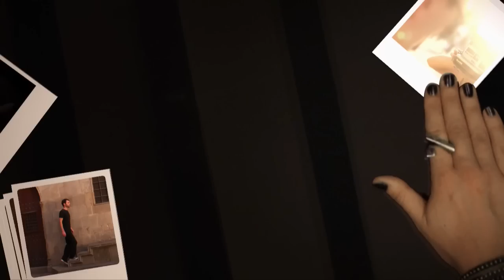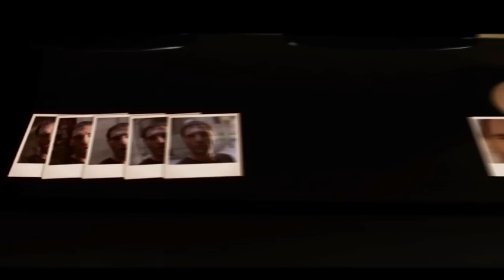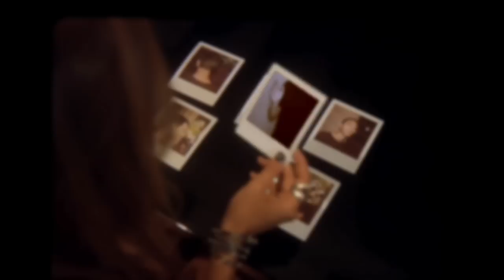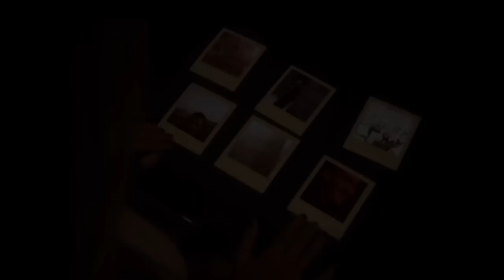Paul van Dyk - HOME feat. Johnny McDaid (Official Video)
Paul van Dyks latest single-release Home, is yet another collaboration with Johnny McDaid, former singer of the British cult band VEGA4, and the man behind the massive PvD release: Time of Our Lives. Bringing the very best from these two amazing artists, Home electrifies hardcore fans, while keeping a finger on the emotional pulse of music lovers the world over. A mixture of classic Paul van Dyk energy and Johnny's iconic lyrical style, this track perfectly embodies the fusion of electronic and rock sensibilities, blending emotive vocals with hard hitting beats or a track that simply can't be topped.

To buy 'Home' or any other Paul van Dyk music go

Home is directed by Dennis White (Static Revenger) and shot in Barcelona, Spain.